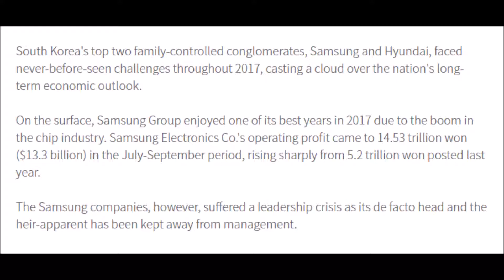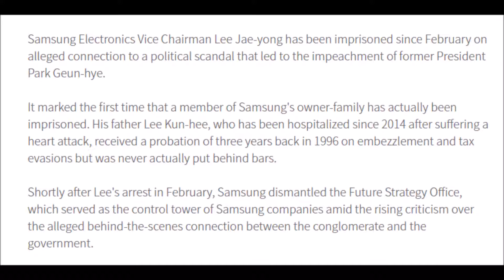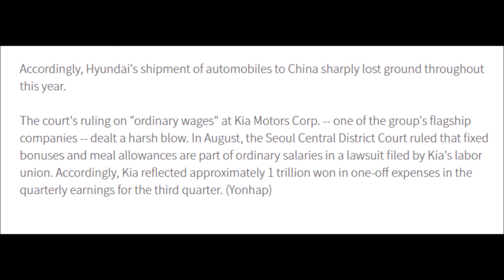Samsung, Hyundai confronted major challenges throughout 2017